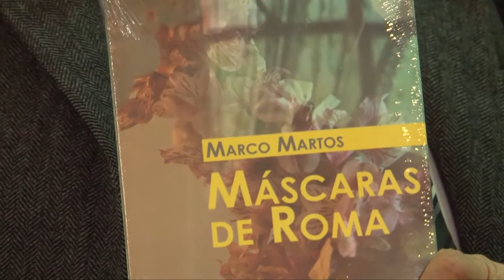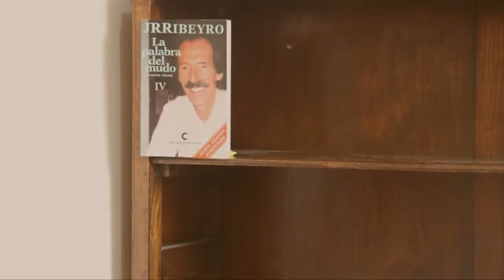Entrevista a Marco Martos | Jardín de Libros | Primera temporada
Carlos entrevista al poeta Marco Martos sobre su último poemario Máscaras de Roma (Caja Negra, 2015).